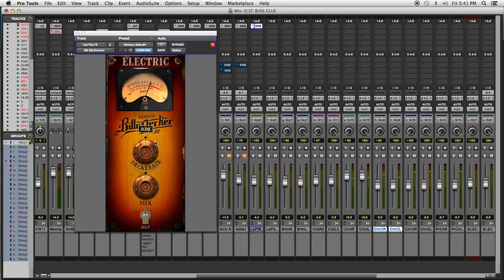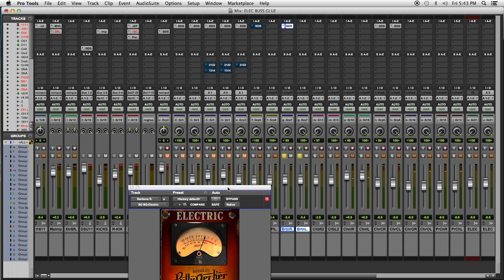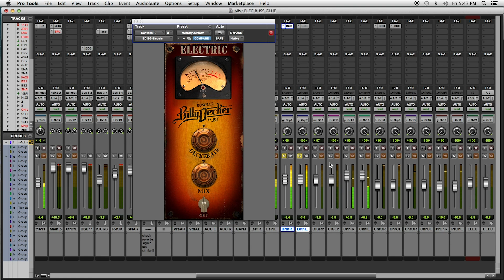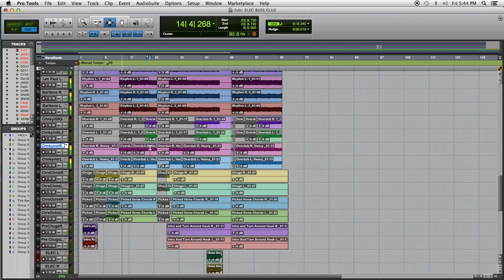Mixing Electric Guitars with Bus Glue Billy Decker